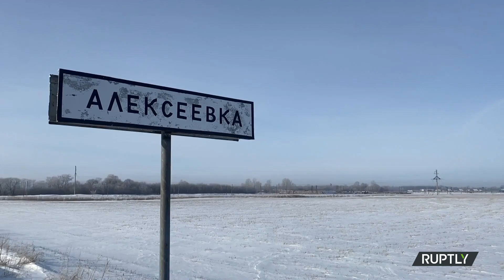ЧП: Неизвестные расстреляли табун лошадей в Алтайском крае. Строго 18+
Стреляли прицельно в каждую на добивание!
Хозяин животных Николай Дроков рассказал о случившемся в среду 13 января 2022.

"Шестого января человек позвонил, говорит: "Так и так, Николай, там какая-то кобыла лежит на поле дохлая" … А к вечеру мне уже позвонила женщина, говорит: "Так и так, ужас там на поле, скотомогильник открытый", - рассказал животновод.

По словам Дрокова, ущерб от потери табуна составляет около пяти миллионов рублей. Однако мужчина отметил, что для него главное - найти преступника.

"Я считаю, это профессионал стрелял. Это учился он, наверное, или где-то в тире [стрелял], так только спецназ стреляет: в сердце. Потому что вскрывали - сердце насквозь лопнутое у любого животного. И плюс вторым выстрелом [добил]", - заявил Дроков.

Односельчане выразили свои соболезнования пострадавшему фермеру. Соседка Дрокова Любовь Сагетдинова охарактеризовала мужчину как "нормального сельского жителя" и "работягу, который работает и своим трудом добивается всего", отметив, что он не вступал в конфликты и никого не обижал.

"На данный момент 11 лет я занимаюсь разведением лошадей. И за какие-то часы, дни ничего не стало. Так что обидно, досадно", - поделился Дроков.

По факту произошедшего региональным отделом СК России возбуждено уголовное дело по части 1 статье 167 УК РФ ("Умышленное уничтожение или повреждение чужого имущества"). Назначены необходимые экспертизы и исследования.

- видео из архива онлайн-камер за прошедший месяц;
- выездную онлайн-трансляцию вашего события, в том числе с квадрокоптеров;
- провести опрос, репортаж, интервью, в том числе по заданию СМИ;
- студийную программу с удаленными спикерами.

Оказать разовую помощь можно на карту СБ: 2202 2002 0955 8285
Только благодаря Вашей помощи наш канал является независимым СМИ.
Спасибо!